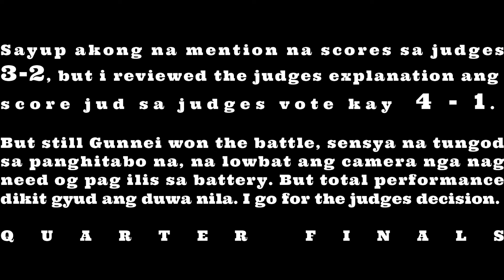TRB - Gunnei vs Geomil @2ndTOUR || Q.Finals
TAGAKAY RAP BATTLE TOUR-NAMENT @2nd Tour
Held at Tinolahan Ni Kuya , A.S Fortuna Street Hi-way, Mandaue City

Special Shout-outs to:
Tinolahan Ni Kuya

Special Thanks to:
Sepboi
EAGLES
KUYA's Sa Tinolahan